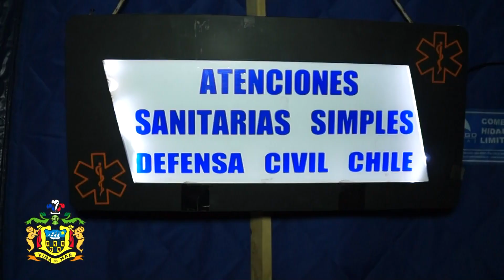Bienvenidos a Viña del Mar DIA 2 FESTIVAL